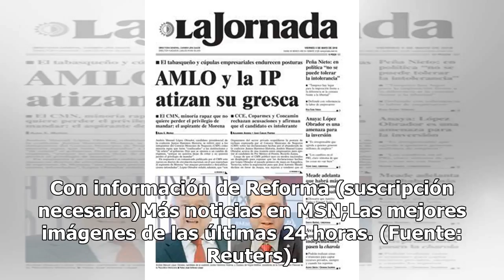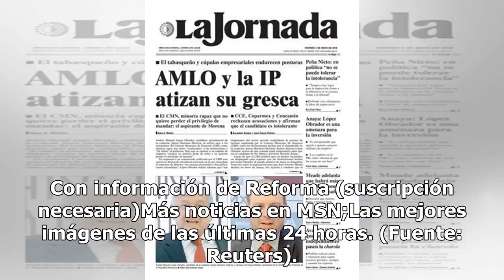El INE rechaza descontar votos de independientes para que el PES alcance el registro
La Comisión de Prerrogativas y Partidos Políticos del Instituto Nacional Electoral (INE) descartó restar los votos otorgados a los candidatos independientes en la elección presidencial, lo que elevaría el porcentaje de votos de los partidos y permitiría al Partido Encuentro Social (PES) conservar el...